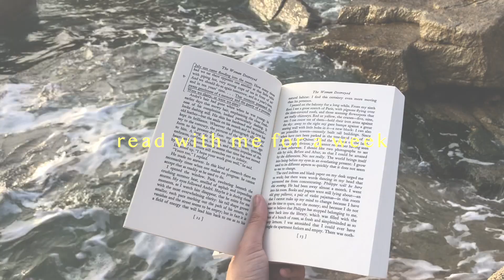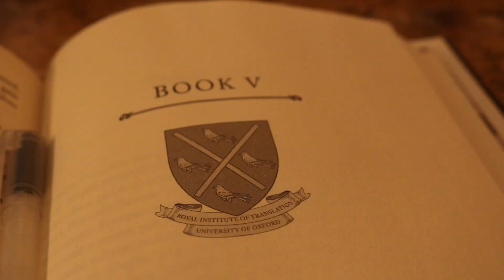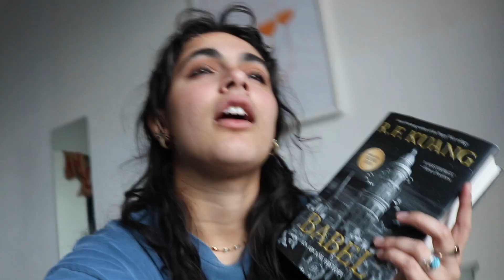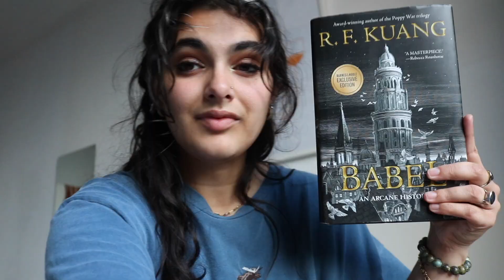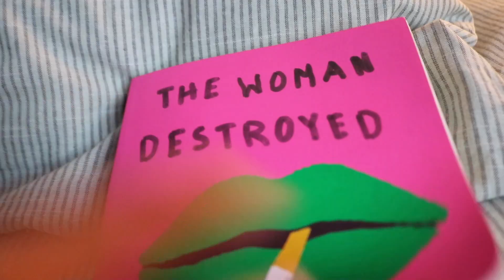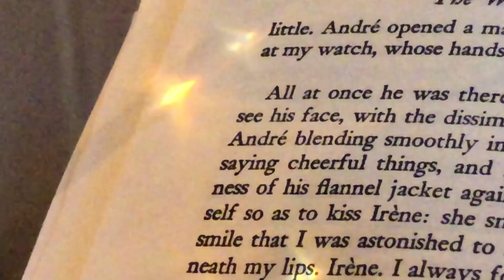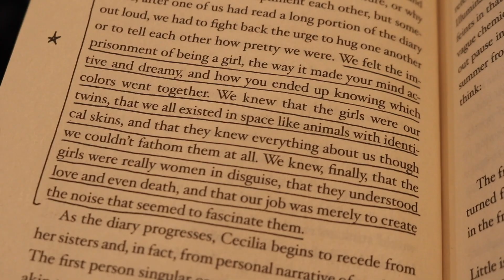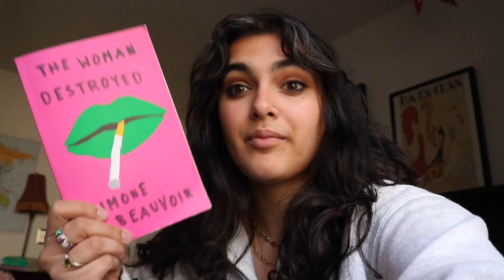read with me for a week in SPAIN *reading vlog* 🌞 | vlogmas day 6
did some reading my time abroad :) enjoy this little reading vlog!!

@MEERADAHLMANN ON ALL PLATFORMS